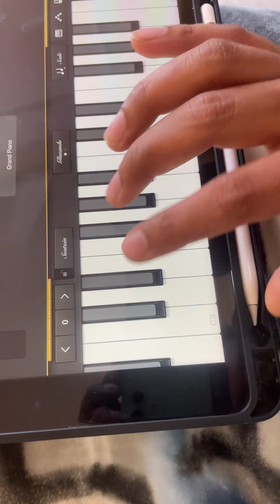Aankh Hai Bhari Bhari | Instrumental | Piano | Shiv’z Muzic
Flute for beginners :

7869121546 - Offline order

10 Holes Mouth Organ -

Set of Flute & Harmonica

● Acrylic Flute (C natural)

● Acrylic Flute (C Sharp)

° PVC Flute (C Natural)

● G# Base
● G Base

● D Natural
● D Sharp
● E Natural

Regards,
Shiv'z Muzic Academy